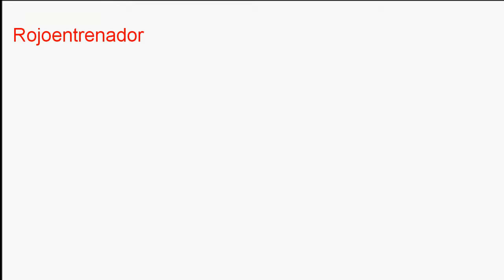Pokemon Soulsilver Mono Water Lider de Gimnasio L t Surge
Pokemon soulsilver mono water . En  esta parte pasamos el 1er gimnasoi de kasanto y venceremos al lider L.t Surge e aqui su equipo : Disfrutenlo ;) :D
Lider de  Gimnasio L.t Surge :
Electrode Nv 46
Electrode Nv 46
Magneton Nv 47
Raichu Nv 51
Electabuzz Nv 53